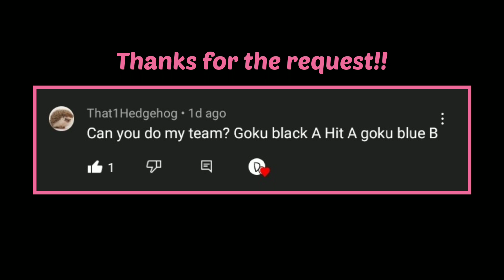Goku Black Can FINALLY Do THIS with His NEW Routes....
Goku Black has some sick NEW ROUTES that he can do since this new patch came out. Goku Black can now super dash AFTER his normal beam and his command grab beam. This allows him to combo after his command grab without using an assist!!

I'm so glad that Goku Black received more buffs because the more the merrier and he's becoming a very fun character for me to play.